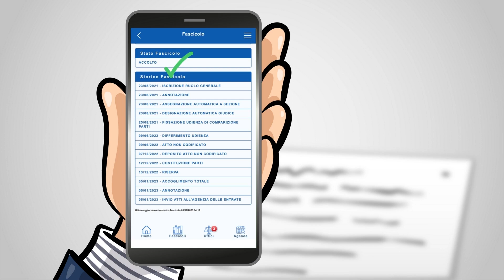🇧🇷 🇮🇹 5 Sentenças procedentes!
Parabéns aos novos italianos!
5 Sentenças procedentes, 3 via materna e 2 via paternas!

Clientes:
580/BRA
785/BRA
854/BRA
950/BRA
1075/BRA

Aproveitem para deixar suas dúvidas sobre cidadania italiana em nossa caixinha de perguntas nos stories do instagram: